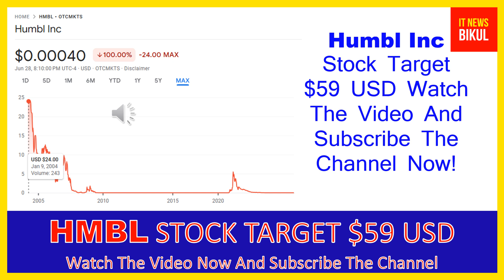HMBL Stock - Humbl Inc Stock Breaking News Today | HMBL Stock Price Prediction | HMBL Stock Target